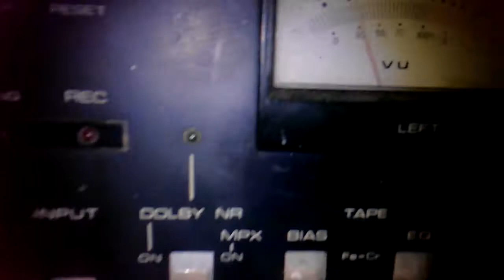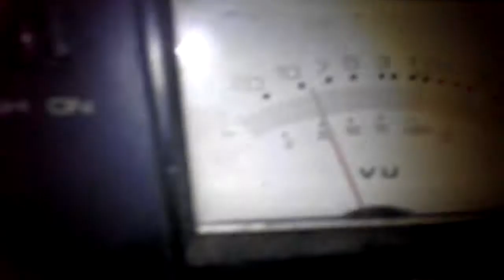Bosina sin cajon sonando